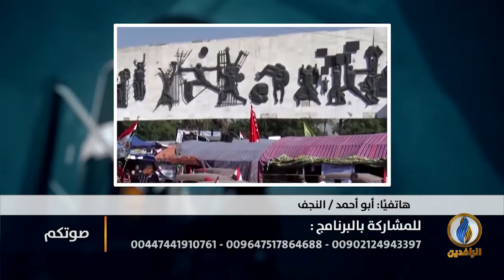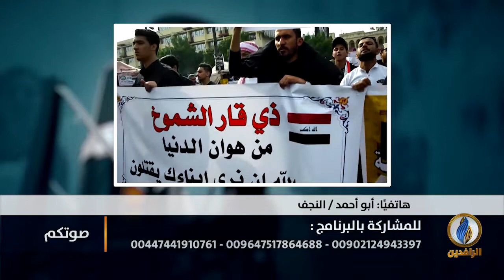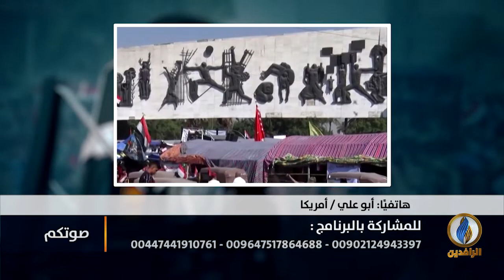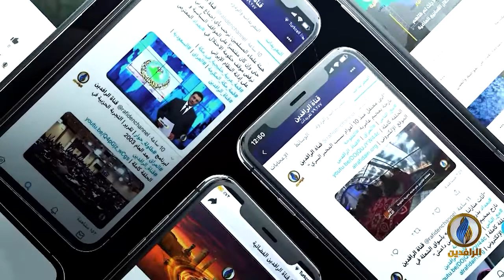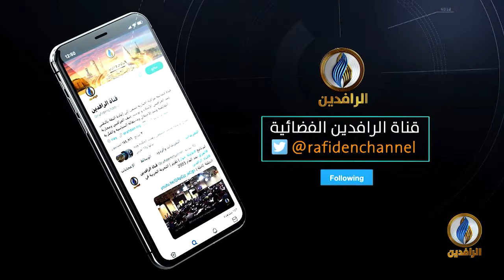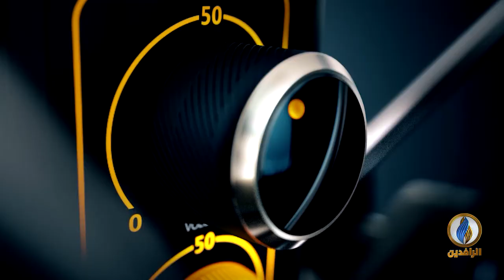.. صمود أسطوري بوجه ظلم غير اعتيادي